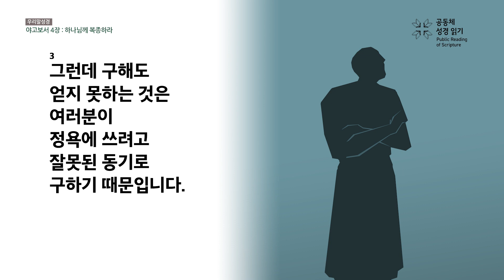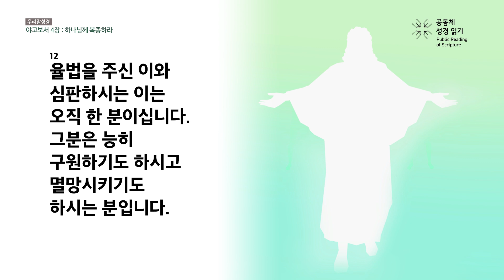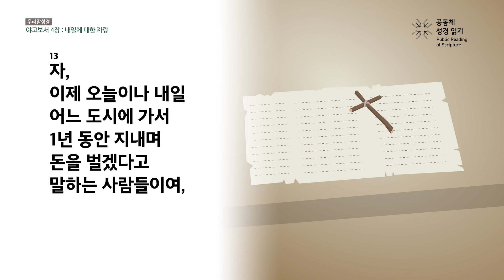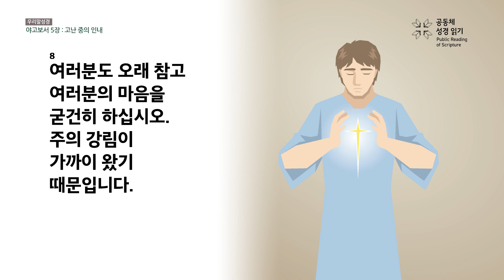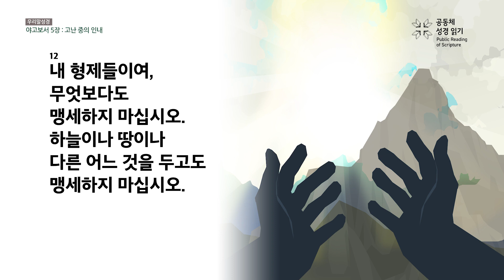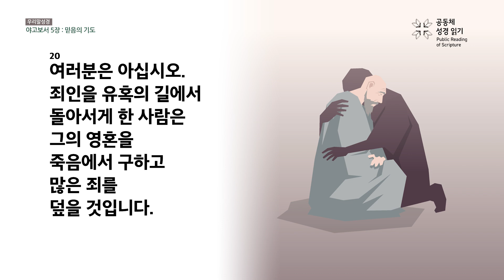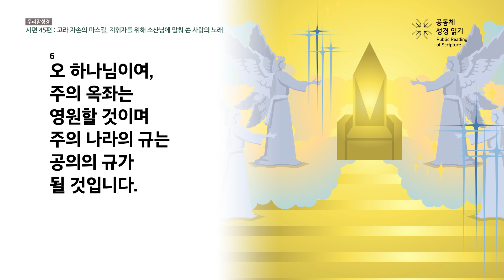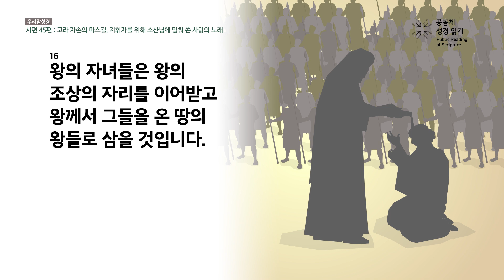[우리말 성경] 공동체성경읽기_365일 PRS_23년 12월 21일_355일차(약 4-5, 시 45)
야고보서 4-5장, 시편 45편